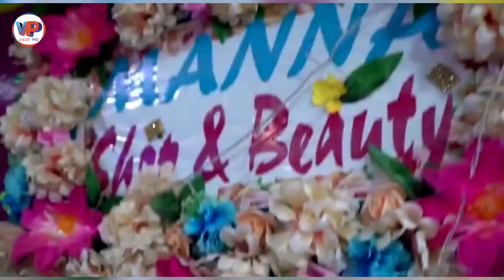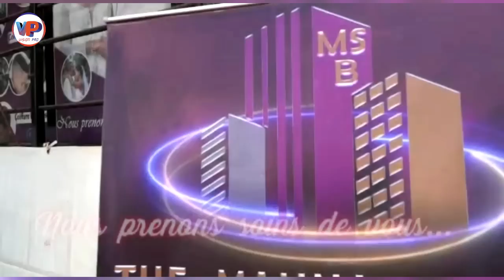⛔🇨🇲Le BUZZ du JOUR🇨🇲⛔VALSERO vs MANI BELLA et CHANTAL AYISSI🤣🤣🤣Le Pays est ris..qué 🤣🤣